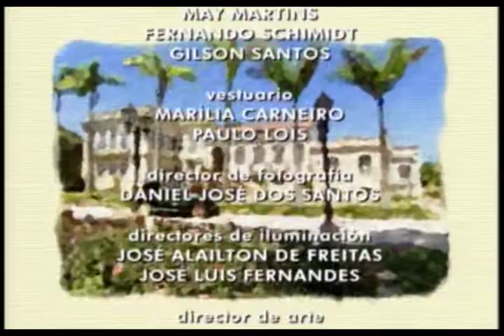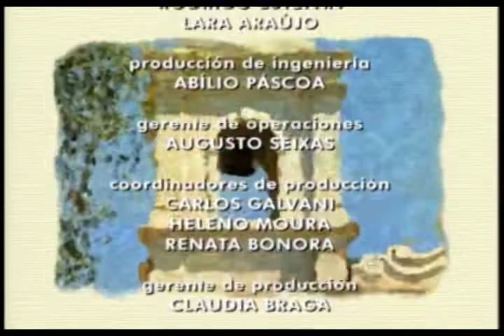DESEO PROHIBIDO Capitulo 7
Deseo prohibido es una telenovela brasileña, producida por la cadena Rede Globo y emitida entre 5 de noviembre de 2007 y el 2 de mayo de 2008.

Creado por: Walther Negrão
Dirigido por: Marcos Paulo; Luiz Henrique Rios
Protagonistas: Murilo Rosa; Fernanda Vasconcellos; Letícia Sabatella; Daniel de Oliveira; José de Abreu; Alexandre Borges

Tema principal: Sonho Lindo; (compuesto por Tânia Mara)